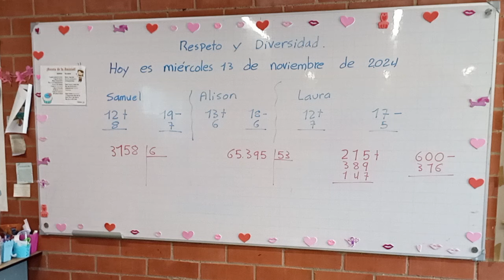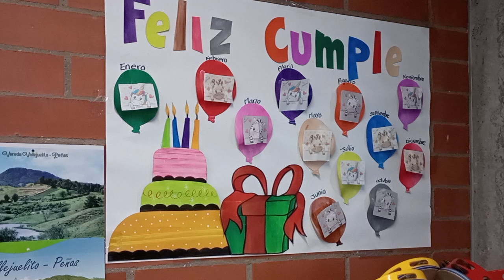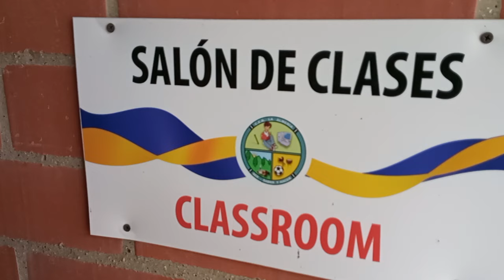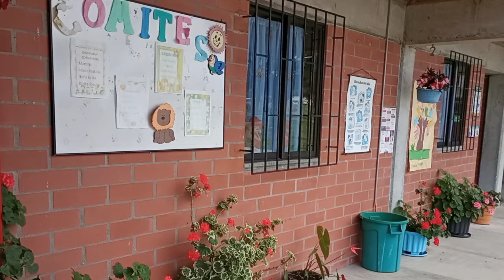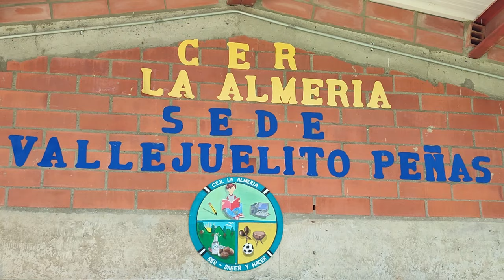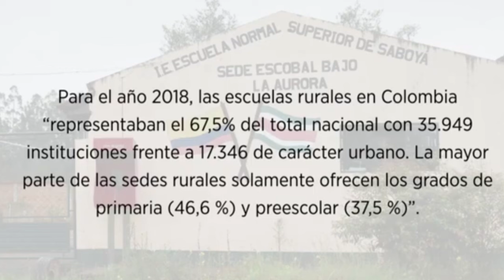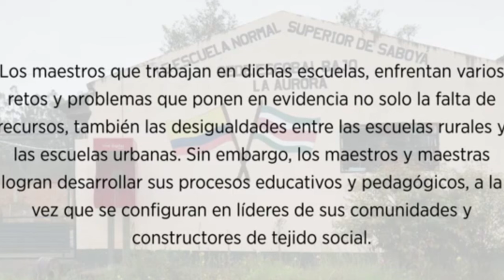POR LOS CAMINOS DE MI PUEBLO LUZ ALEIDA CARDONA DOCENTE VALLEJUELITO PEÑAS, JAIME MURILLO CAMPESINO